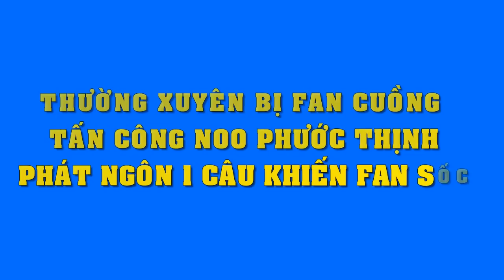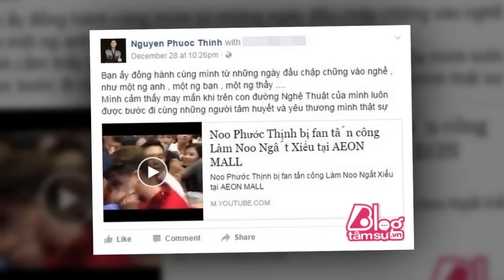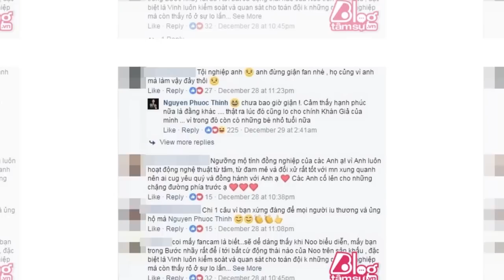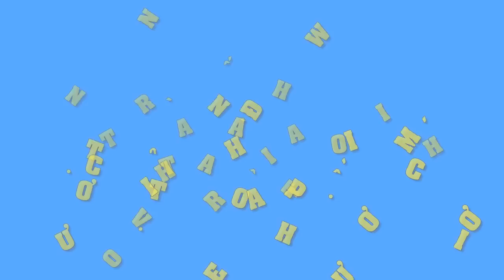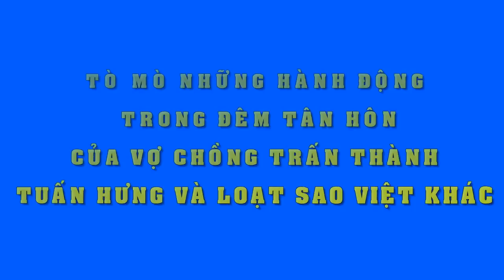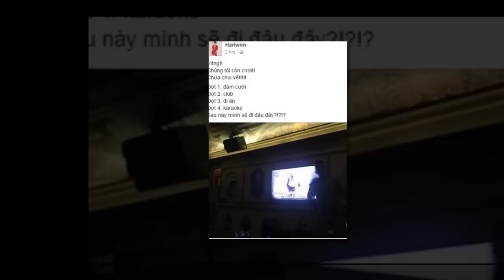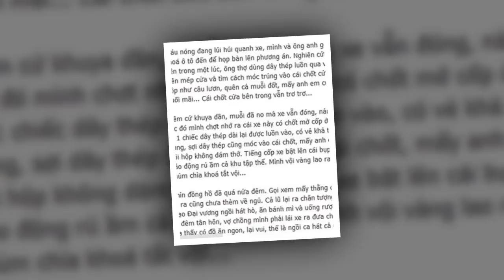Thường xuyên bị fan cuồng ‘tấn công’, Noo Phước Thịnh chỉ nói 1 câu khiến ai cũng sốc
Noo Phước Thịnh là một trong những ngôi sao trẻ tuổi đông fan nhất nhì hiện nay trong showbiz Việt. Ngoài gương mặt sáng giá, giọng ca cao vút của anh cũng khiến mọi người ấn tượng không kém. Fan của Noo Phước Thịnh chủ yếu là giới trẻ nên đôi khi lại có những hành động phấn khích quá đà khiến nhiều người hoang mang. Cụ thể, Noo đã khá nhiều lần bị fan sàm sỡ ngay ở trên sân khấu, còn khi đi biểu diễn ở các trung tâm thương mại thì thường xuyên bị vây kín…